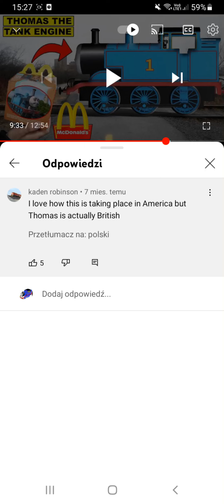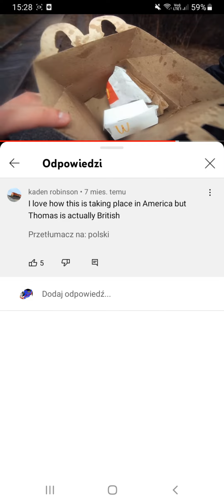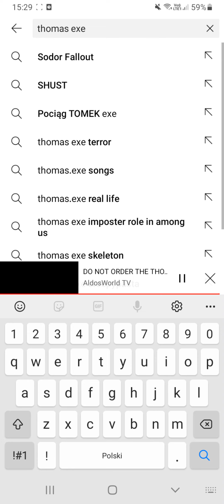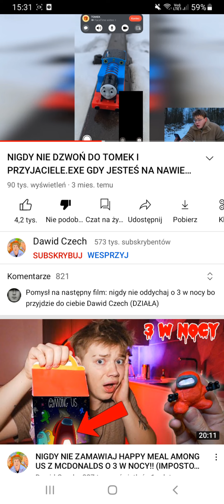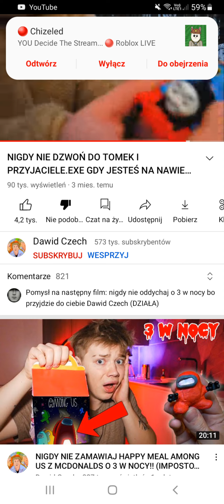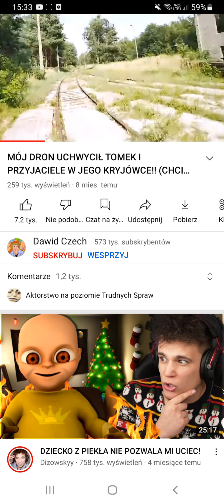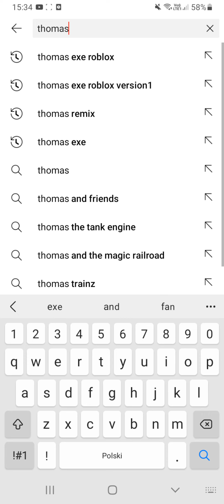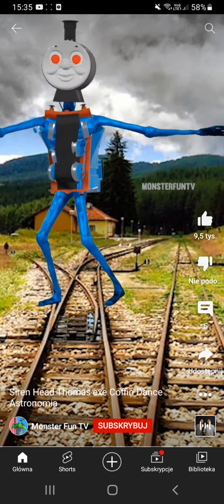cringe bull shut stuff about thomas part 2 plus a meme